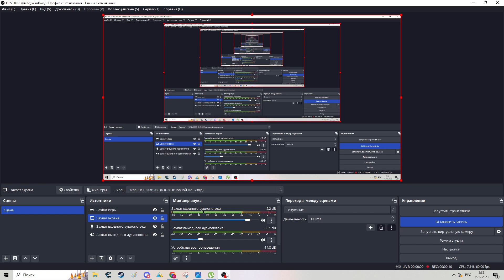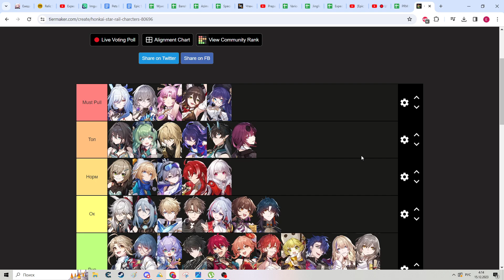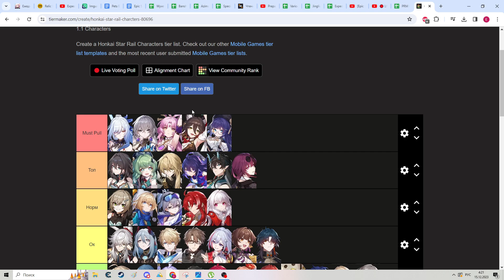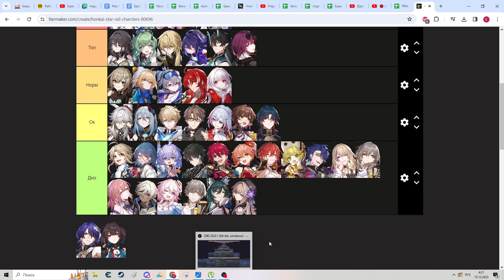Honkai: Star Rail: Ценность персонажей на аккаунте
На мой видос с Блейдом набежало неожиданно много народу, решил пошарить и свой рант на тему персонажей и их ценности в пулле. Изначально видос предназначался для довольно узкого круга людей, поэтому качество оставляет желать лучшего :\

Timestamps:
00:00 Начало
2:03 Цзин Лю
3:22 Броня
5:02 Фу Шан
6:08 Тинь Юнь
6:53 Пела
8:55 Руан Мей
10:29 Хуо Хуо
11:06 Луоча
12:17 Зеля
14:14 Пожиратель Луны
15:42 Кафка
16:42 Цинциноэ
17:39 Рысь
18:55 Серебрянный Волк
20:52 Аргенти
21:30 Клара
22:33 Джин Янг
24:38 Ханья
26:15 Гепард
27:15 Вельт
27:40 Топаз
29:00 Сушан
30:05 Блейд
34:33 Янцинь
34:52 Наташа и Байлу
35:58 Дань Хэн
36:27 Лука
37:42 Гуанфань
38:15 Химеко
39:27 Хук
40:10 Сампо
40:44 Сервал
41:11 ПироГГ
42:44 Аста
43:32 Арлан
45:24 Март
46:20 ФизГГ
47:20 Юконг
48:48 Герта